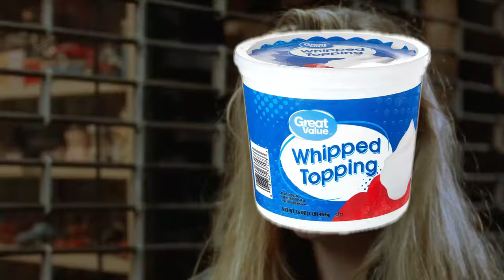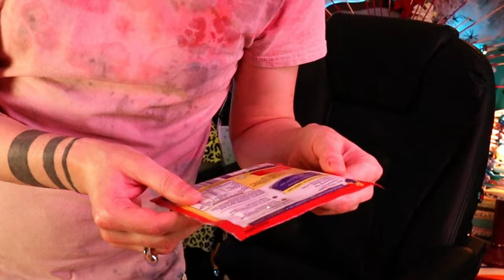IS IT A SALAD THOUGH!? | Following A Watergate Salad Recipe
So today I thought I'd attempt a highly requested video and try following a Watergate salad recipe. which honestly the jury is still out on calling this a salad! And just like many other recipes I try on the channel, I found the Watergate salad recipe just as confusing, I still have no idea what whipped topping is, and whether marshmallows actually belong in a 'salad'. However in contrast to other slightly weird recipes I've tried on the channel, this one was actually very nice! The texture, the taste, nothing was off putting, I even enjoyed the walnuts in it! I think it's a very nice, light little dessert and very easy to make, however I refused to call the Watergate salad an actual salad! It's a dessert! Salad isn't dessert!! But let me know whether you've ever tried this Watergate salad recipe before, or whether you'll be tempted to make your very own Watergate salad now!